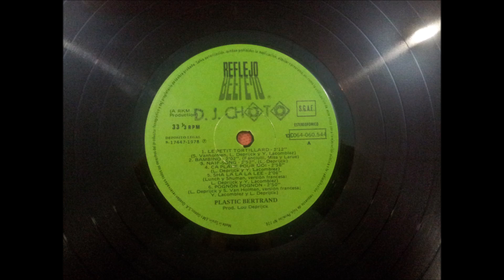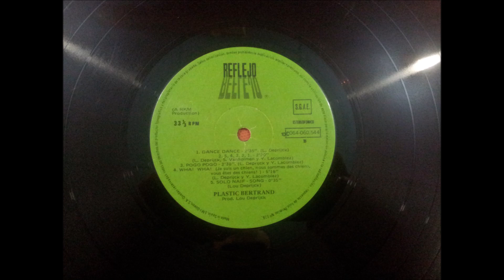PLASTIC BERTRAND.(5,4,3,2,1.)(12'' LP.)(1978.)